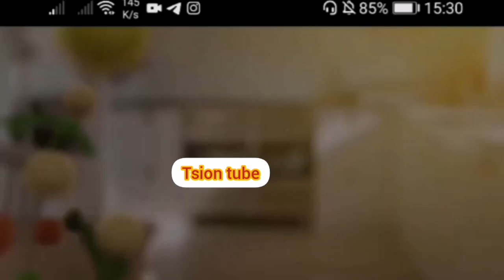Ethiopian Food Buticha *vegan **ለፆም ለፍስክ*ጣፋጭ የሆነ የቡጥጫ አሰራር